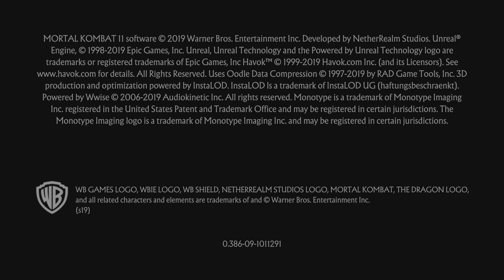A new set of abilities lets Nightwolf give rain the silent treatment